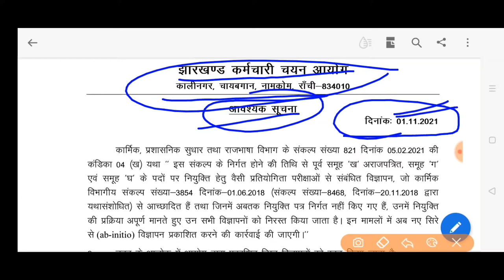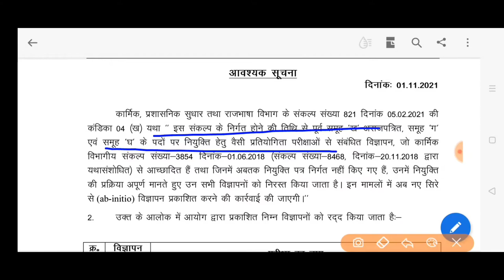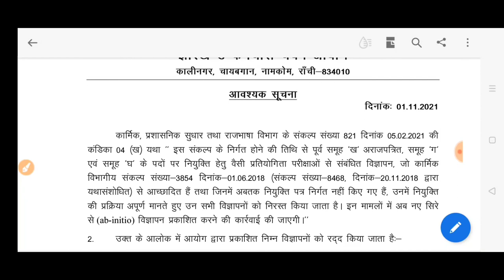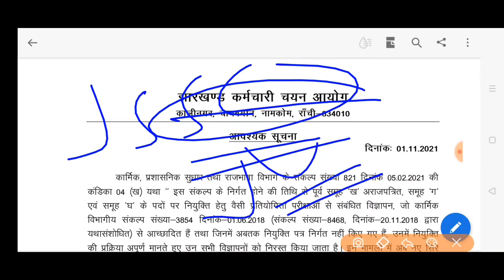Jssc झारखंड राज्य कर्मचारी चयन आयोग important notice all examination cancel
जेएससीसी jssc झारखंड राज्य कर्मचारी चयन आयोग परीक्षा official notice सभी प्रतियोगिता परीक्षाएं रद्द jssc 2021 exam updates  jssc 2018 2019 examination cancel